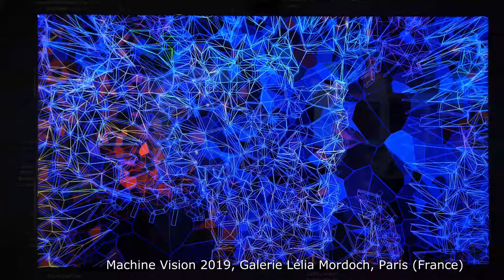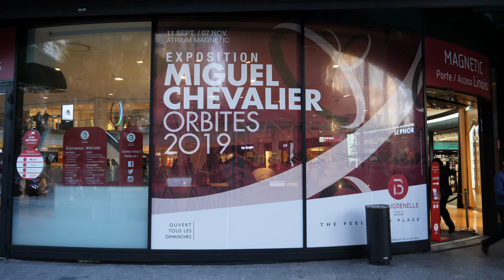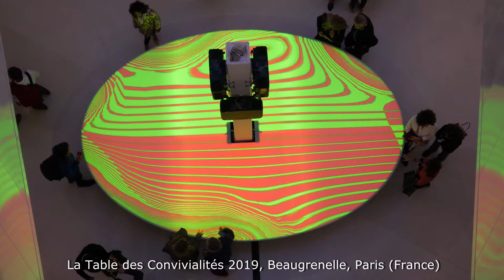Miguel CHEVALIER Highlights 2019 with Voxels Productions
Miguel CHEVALIER Highlights 2019

With Voxels Productions

Software :
Cyrille Henry, Claude Micheli, Antoine Villeret